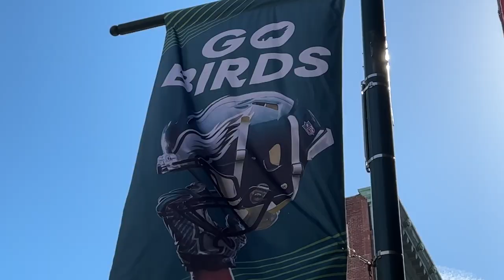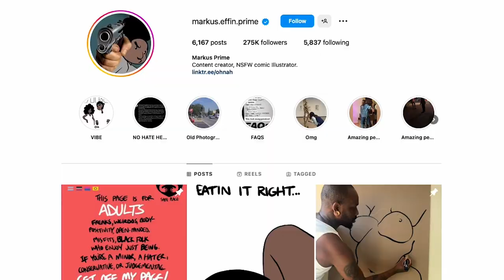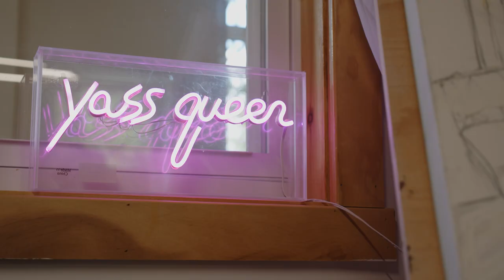Art Look Philly: Brittany Anne Baum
Comparison is the thief of Joy.

Brittany Anne Baum's words of wisdom is relatable to just about everyone. Originally from Camden, NJ and currently residing there, Brittany's work showcases empowerment, along with the beauty and joy.

Additional Music by: @still_ty @damico_gregory @endo.sloeburn @firstnamedane @sonnyword - No Clones